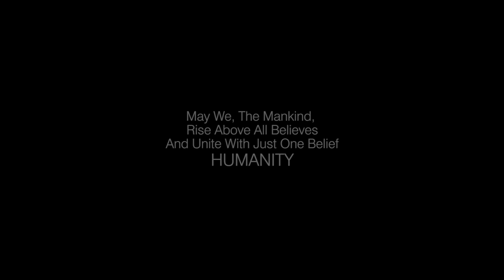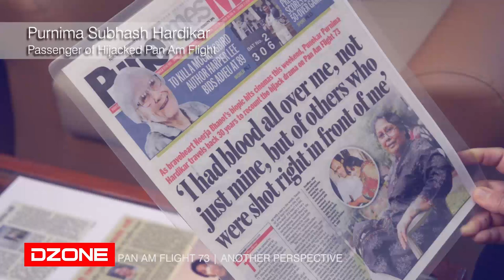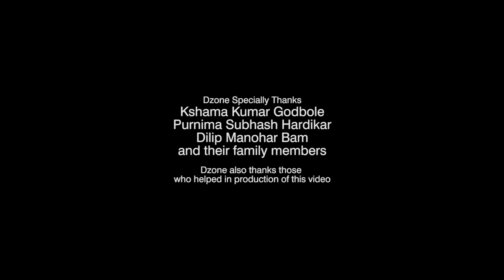Pan Am Flight 73 Another Perspective (Neerja Movie)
PAN AM Flight 73 - Another Perspective
by: Purnima Subhash Hardikar